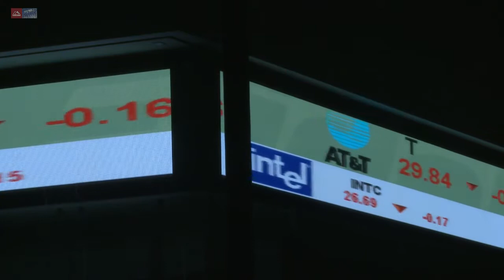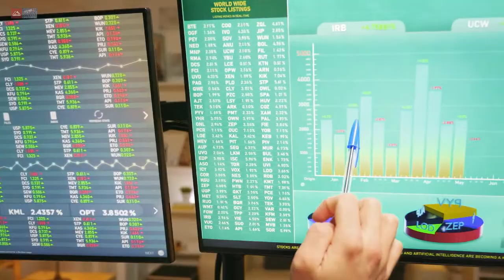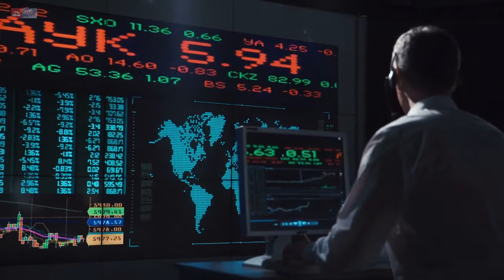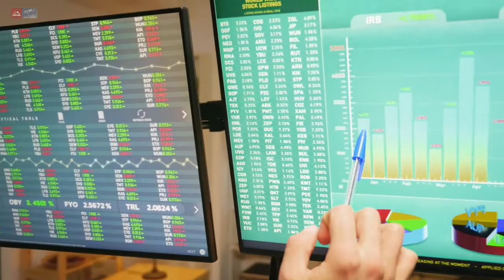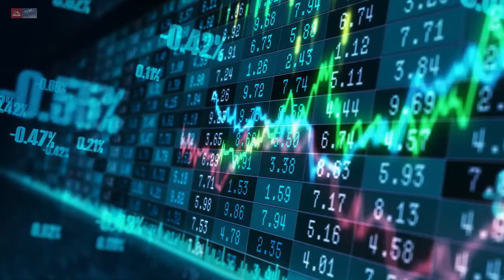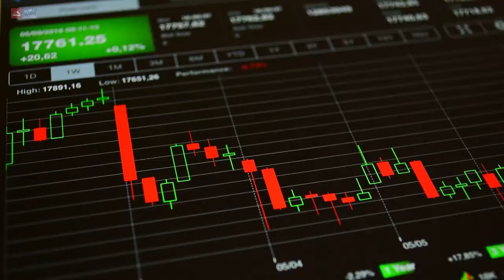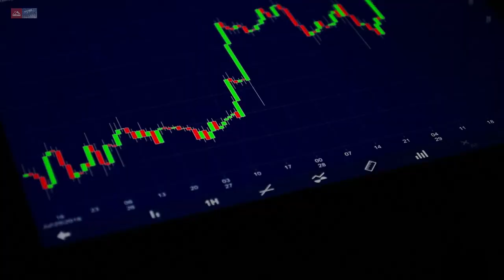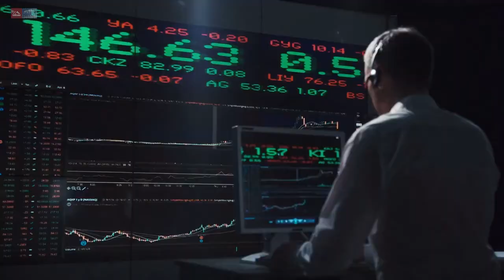Получение Forex Licence на Кипре: требования и условия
Специализированные финансовые департаменты, относительно простая процедура получения форекс-лицензии, налоговые льготы для брокерских компаний – всеми этими преимуществами обладает Кипр. Республика стала сосредоточением торговых фирм, основанных выходцами из стран СНГ, России, Украины, Грузии, Беларуси, а также восточных государств. Брокерские лицензии Кипра дают возможность предоставлять услуги в любой юрисдикции на территории ЕЭС (европейского экономического союза), с 2001 года оформляются Кипрской Комиссией по ценным бумагам и биржам CySec (Cyprus Securities and Exchange Commission).

регистрация в Либерленде и Эстонии.

Важно:

Веб "Как выжить и преуспеть. Мужской взгляд на новую экономическую реальность»

Веб "Деньги. Новые правила игры»